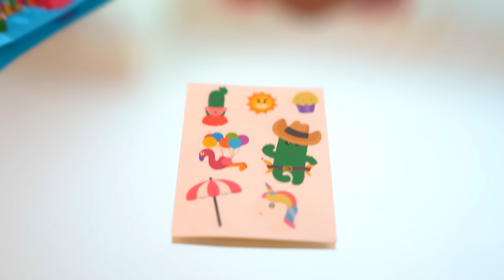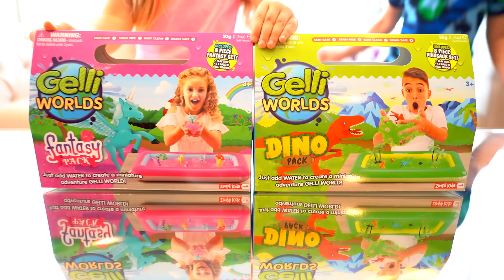Diana Cleans The House to get toys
Diana and Roma want new toys. Mom offered to children clean the house first. Roma does not want to clean. Diana alone cleans the house and gets a lot of new toys.